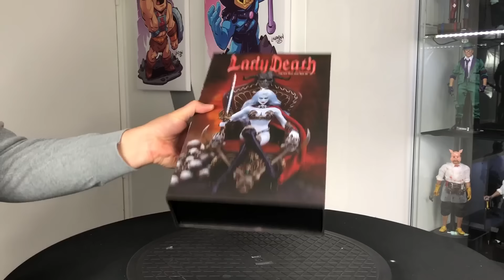TBLEAGUE - LADY DEATH - DEATH WARRIOR - REVIEW FRANCAISE FRENCH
↓ Déroule la barre d'infos ↓
➙ La figurine

❤️ Si tu veux m’aider pour la chaîne c'est ici ❤️ ⤵

➙ Ma Camera
➙ Ma Carte Micro SD

► ME SUIVRE

Mes Précommandes A Venir :  ⤵

► Jeux Video :

➙ Assassin’s Creed Odyssey
➙ Shadow of the Tomb Raider
➙ Red Dead Redemption 2 Ultimate Edition
➙ Call of Duty: Black Ops 4
➙ Forza Horizon 4
➙ HITMAN 2

► Films :
➙ Solo : a Star Wars story
➙ Jurassic World : Fallen Kingdom
➙ Ant-Man et la Guêpe
➙ Deadpool 2
➙ Batman La série animée
➙ Les Indestructibles 2